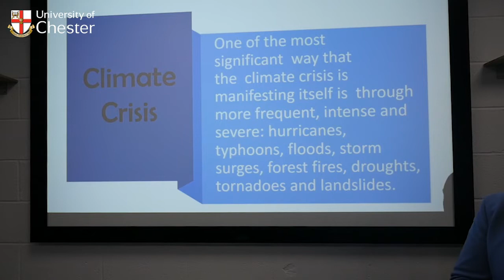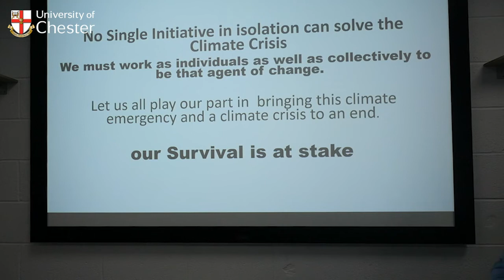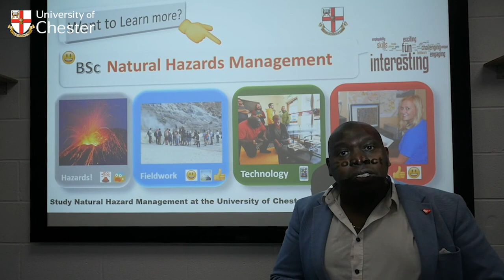Geobites: Climate Crisis (short version)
Climate Crisis (short version) - Presented by Associate Professor Dr Servel Miller

Curriculum link: Hazards/Geographical debates

Dr Servel Miller discusses how the climate crisis is increasing the severity of naturally occurring hazard events – such as floods, droughts, landslides and hurricanes – and how populations around the world are becoming increasingly vulnerable as a result.